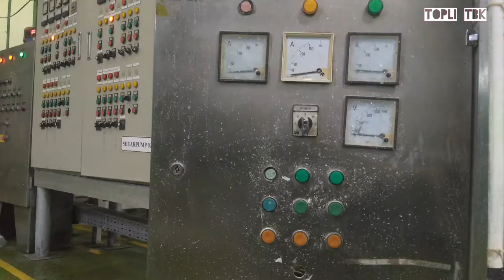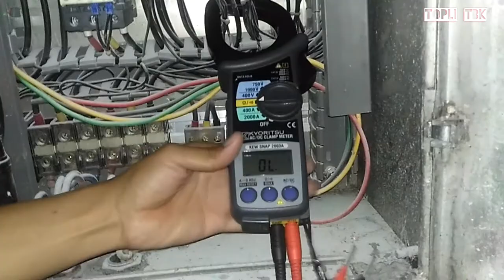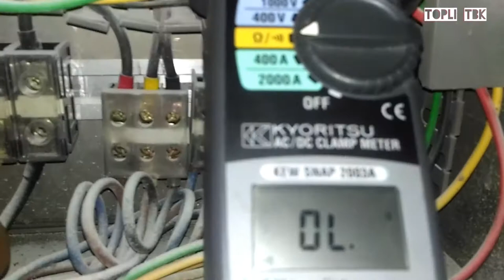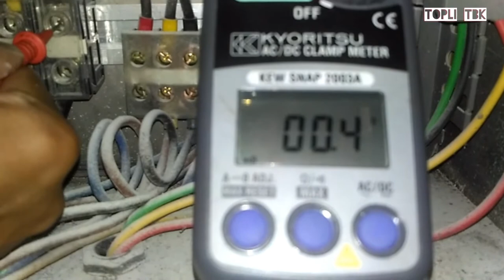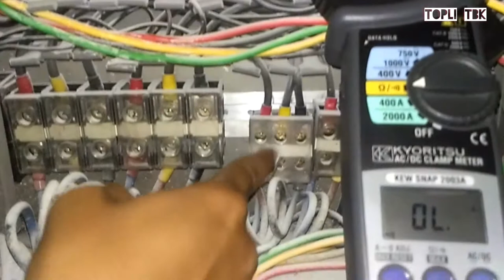cara pengecekan motor listrik 3 phase star delta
Ini adalah cara bagaimana cara pengecekan Terminal output#motor listrik 3 phase star_delta Apakah motornya masih bagus sudah kebakar ataupun sudah shot body